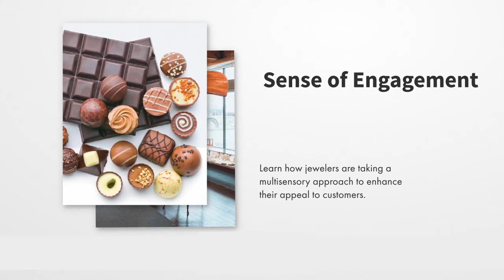Rapaport Magazine | July 2019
See what's in July's issue of Rapaport Magazine! Not a subscriber?